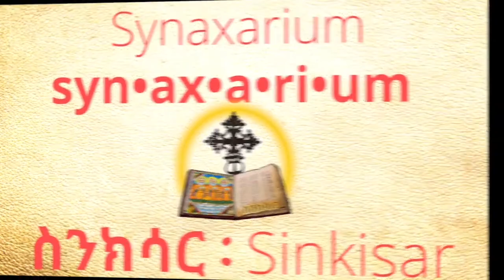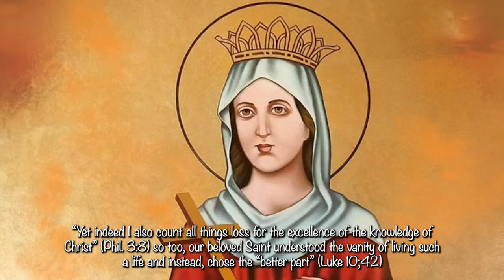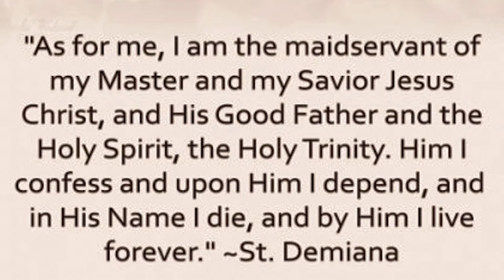Listen to Today's Synaxarium | Martyrdom of St.Demiana | Qidisti Demyana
Reading from our brother Dn.Elliod Kahsay from Debre Selam Medhanie Alem Church in Grand Rapids, Michigan!

Facebook: @livingtewahdo Living Tewahdo Eritrean Orthodox Tewahdo Ministry